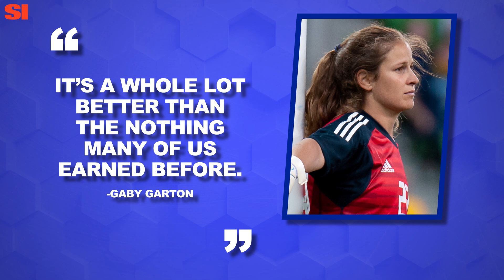Players Fight For Professional Status in Argentina | Women's World Cup Daily | Sports Illustrated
Argentina is looking for its first win of the Women's World Cup today, in hopes of advancing to the knockout stage. It’s doing so after only announcing it would pay players in its domestic league a few months ago.